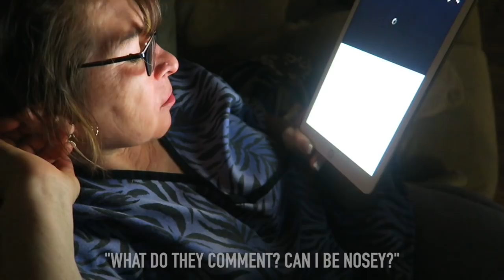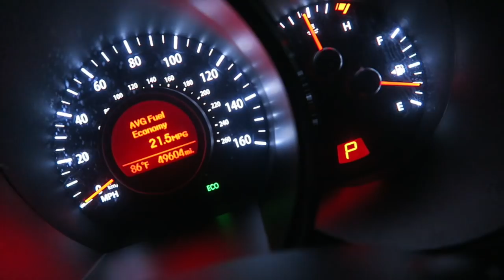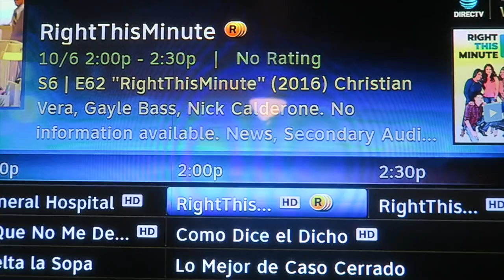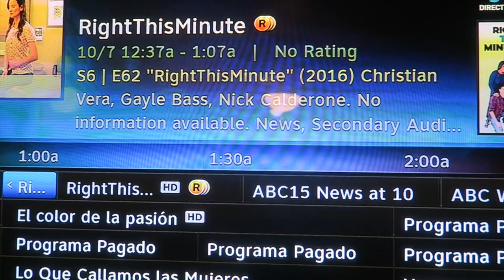GETTING BRACES OFF AFTER 15 YEARS (HER MOM SPEAKS OUT) - REAL or FAKE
Our segment on the episode will air on the last block of the second episode (one of the last videos) hope you all can tune in :)

RightThisMinute The Viral Videos Show Info:
Like us at Facebook.com/RightThisMinute

Ourtogether would not be OURtogether without you guys, and please put thought into that sentence because we mean it. You support us, you believe in us, you motivate us, and ultimately THAT'S what family is. Believe it or not each and every one of you make this family what it is, and impact us in such a diffrrent way. With your comments, your love, your support.. it's priceless, and piercing to us, and more than anything the good vibes, and energy you bring on to our family feed could never be over looked, or replaced.  Over all, we are a raw, silly, positive, and just loving family. Through these vlogs -  we hope to inspire our YouTube family to dream a little more, live a little better, laugh a little louder, and love a whole lot harder. Life is honestly just way too short for anything else. Inhale the good, exhale the bad, focus on the g o o d, and take time to practice gratitude every single day. It could always be better, but it could also always be worse. Thank you for rocking with us, rolling with us, and for all around just vibing with us. Further more, thank you for being right here, right now, this moment, from the beginning, and for CHOOSING to be apart of one of the craziest, weirdest, most abnormal, yet dopest families on YouTube. We love hearing from you guys. Stay humble, stay focused, always hustle...and NEVER give up! We love you familia! ✊🏼❤️🙌🏼

It's always a good time! Find us on:

Suezalexa
Martin24flores

Thehappinesss_project